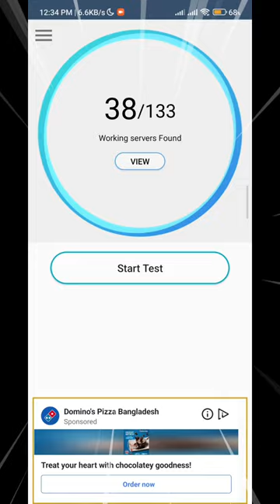FTP Server কাজ করছে না😥Don't Miss❗ftpserver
Here is an app for scanning FTP servers. Where only those ftp servers that work on your internet line will be scanned.